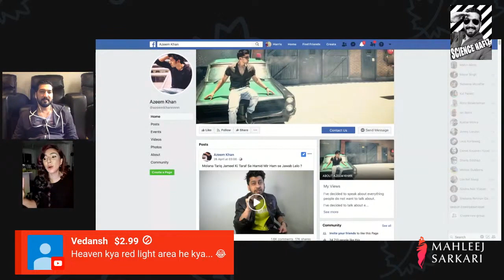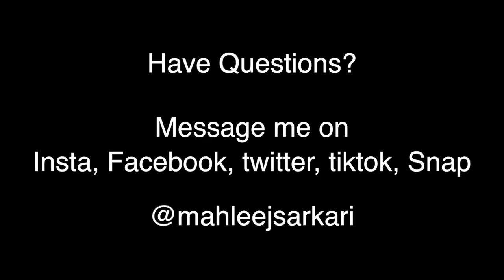Discussing Women's Rights Issue with Haris Sultan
My recent Interview with Haris Sultan on Women's rights.